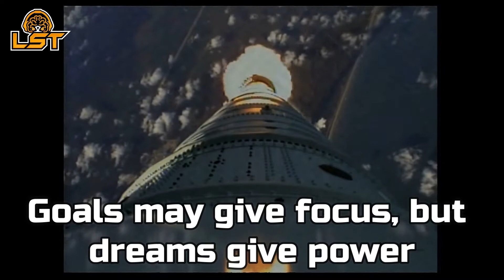Listen, See and Think: Episode 176 (Space Mission)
Goals may give focus, but
dreams give power

Don’t wish it were easier.
Wish you were better

You cannot fail at being
yourself

Space Mission -Young Rich Pixies